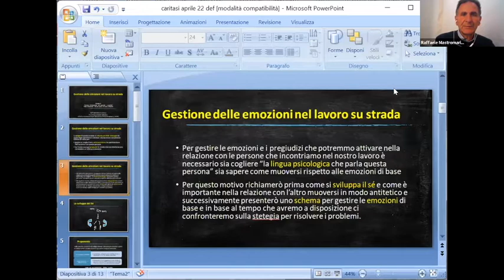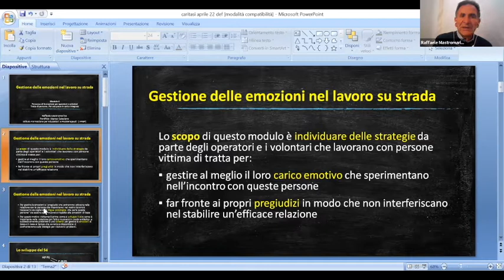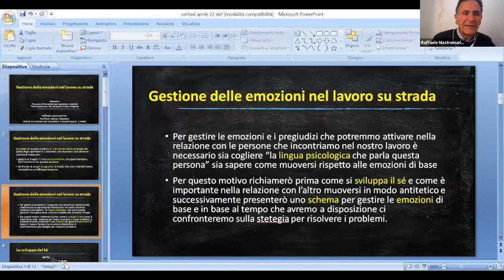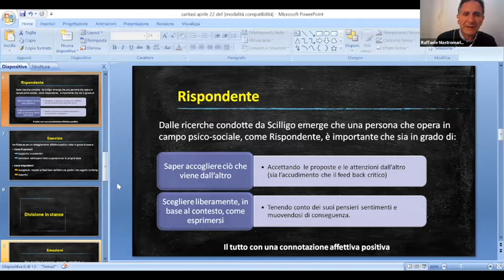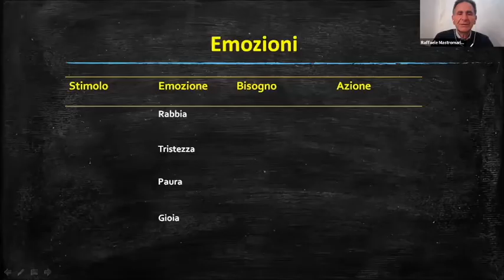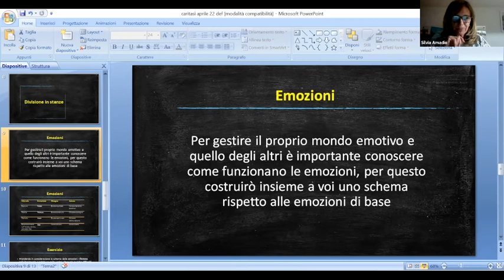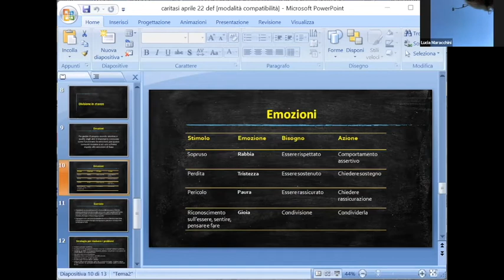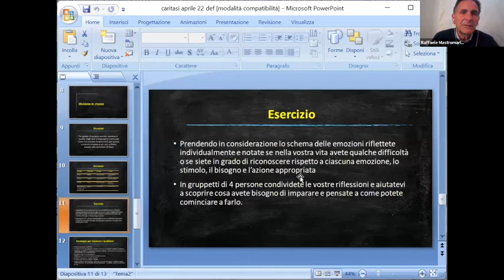Gestione delle emozioni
Il Coordinamento anti tratta promosso dalla Diocesi di Roma promuove il percorso di formazione “Tratta di persone: per una presa in carico integrata”.

Quarto incontro:
Gestione delle emozioni nel lavoro su strada, Raffaele Mastromarino, psicoterapeuta e supervisore
Modulo formativo, sulle emozioni, sia su come gestire il carico emotivo che come far fronte ai propri pregiudizi come operatori, e superarli.